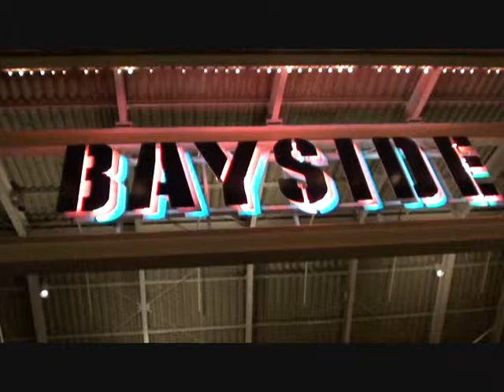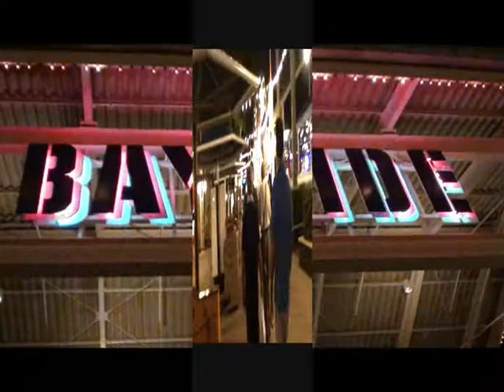Familia Diniz em Miami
Maria Ines, Alberto,Rodrigo,Diniz e Marilia em Miami